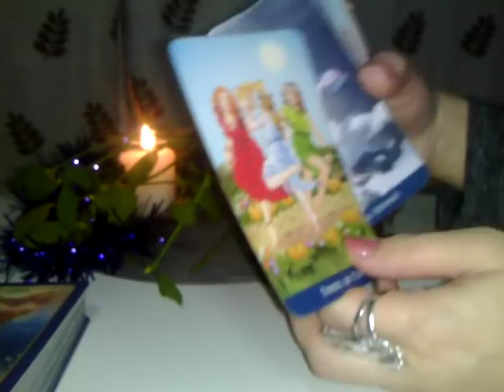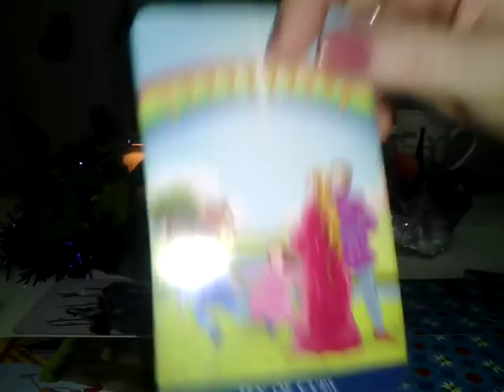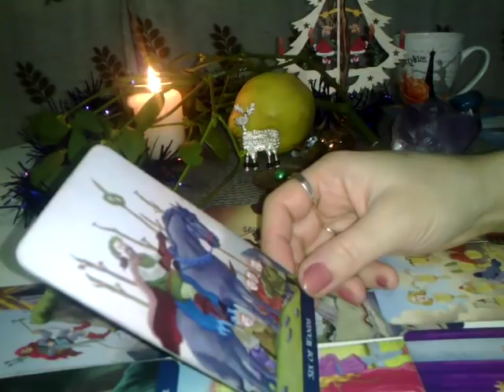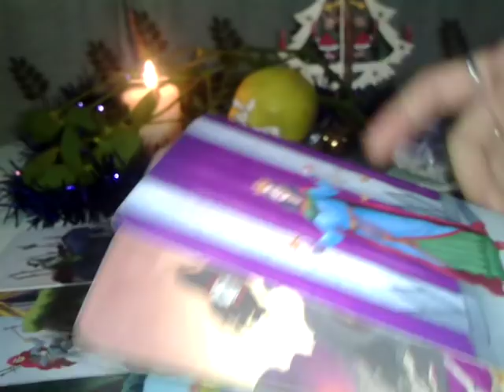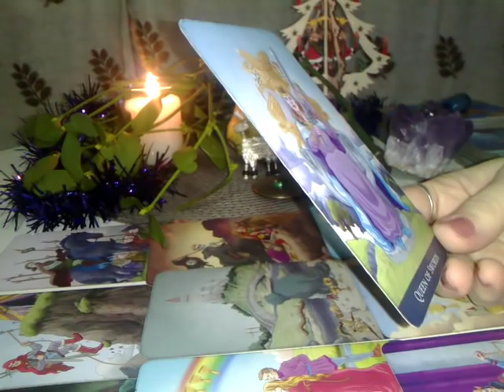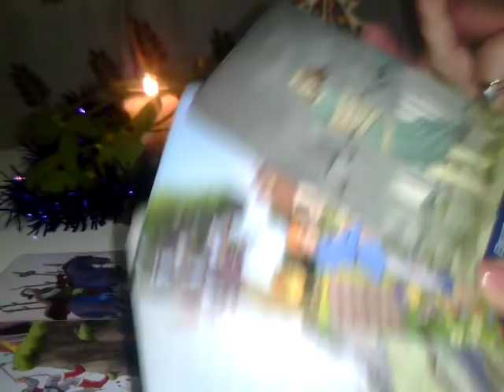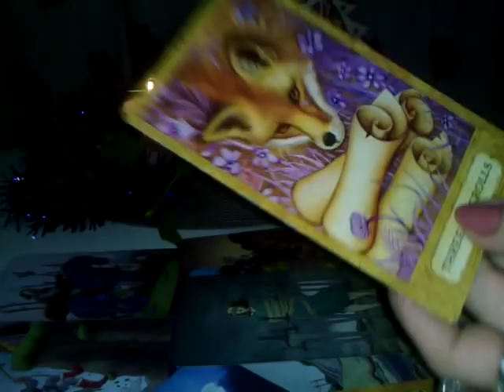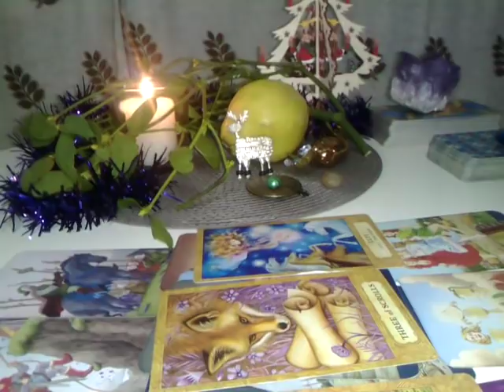LEU - Ce aduce Anul Nou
NOTA : Din seria oracolelor: Mesaje de la Ingeri: Ati primit NEW LOVE ( o noua dragoste) eventual o noua dragoste fata de voi insiva .la captul setului a aprut totusi ROMANCE (romanta) , HAVE FAITH (aveti credinta) si Spend Quality Time Together ( sugestia de a petrece timp de calitate cu cineva - care va apreciaza si va sustine in transformarea voastra ...zic eu ). Sarbatori fericite !!!